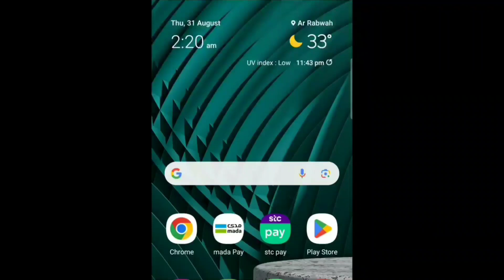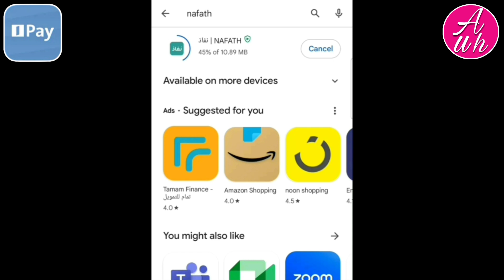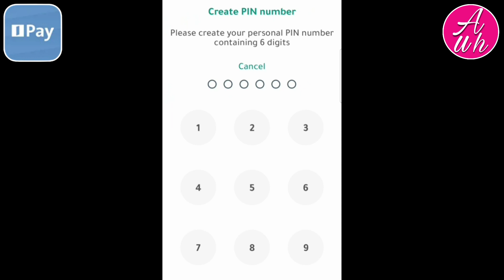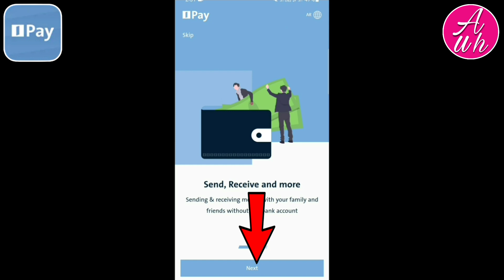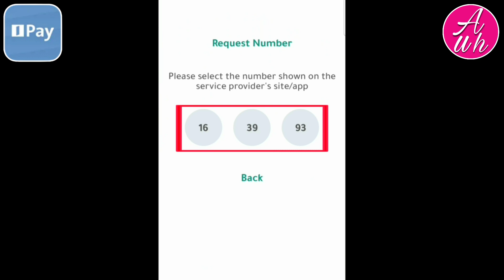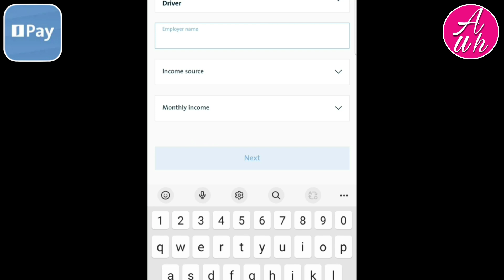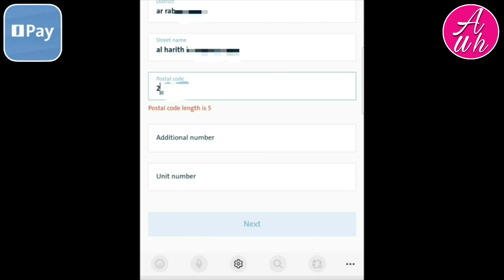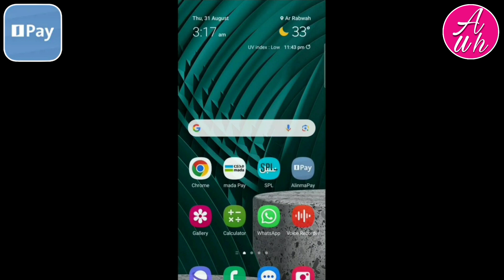How To Open Alinma Pay Account | Alinma Pay Account Kaise Banaye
How to open alinma pay account | alinma pay account kaise banaye | alinma pay open account | is video me ye bataya gaya hai ki alinma pay me account kaise banaye

Alinma pay me paisa kaise add karen

Alinma pay ka digital atm card apply kaise karen

Alinma pay me international beneficiary kaise add karen

Alinma pay se international paisa kaise transfer karen

Al rajhi bank me account kaise khole, al rajhi bank account opening online

Snb bank me account kaise banaye, snb online account opening

Friendi pay account kaise banaye

Mobily pay me account kaise banaye

Al rajhi bank ka atm card print kaise karen

Snb bank ka atm card print kaise karen, snb card print

Anb bank ka atm card print kaise karen

Alinma bank ka atm card print kaise karen

Sab bank ka atm card print kaise karen

The saudi investment bank ka atm card print kaise karen

Al rajhi bank ka atm card renewal aur print kaise kare

Riyad bank ka atm card renewal aur print kaise kaise kare

Bank albilad ka atm card renewal aur print kaise kare

Absher account kaise banaye online apne mobile phone se

Nafath me registration kaise kare, nafath app registration